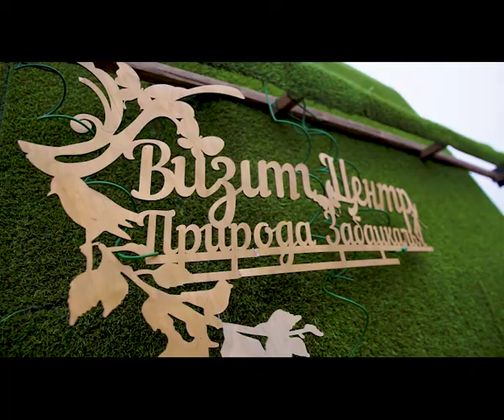Кольцо экотропы завершили в Амодово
Вторая очередь экологической тропы открылась в зоопарке Амодово